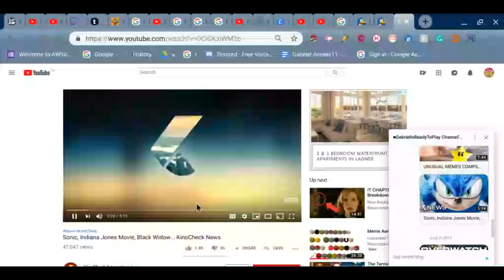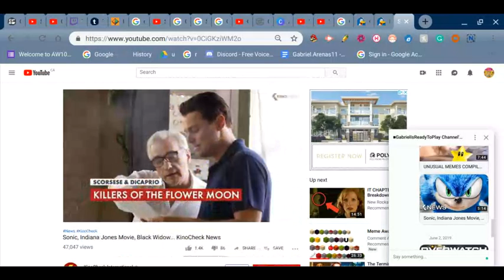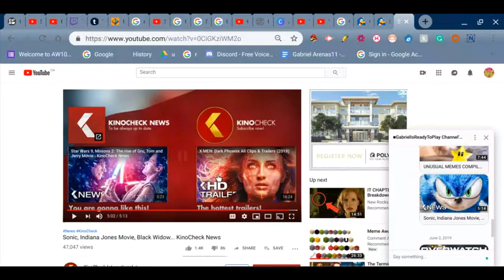Sonic, Indiana Jones Movie, Bob (Reaction) Therooloflooned